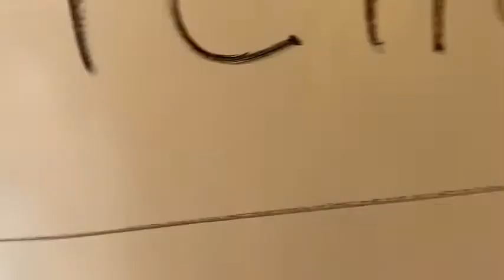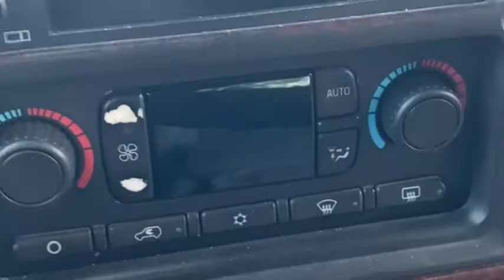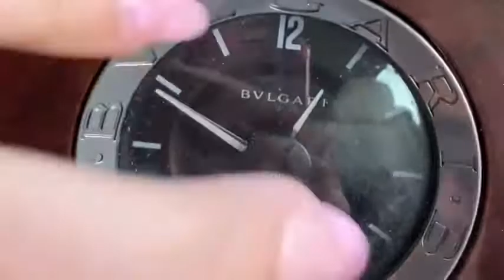ASMR Random tapping